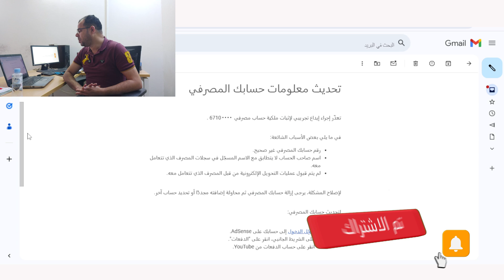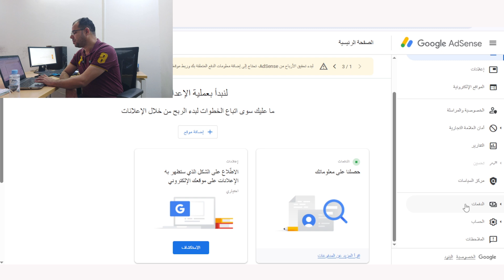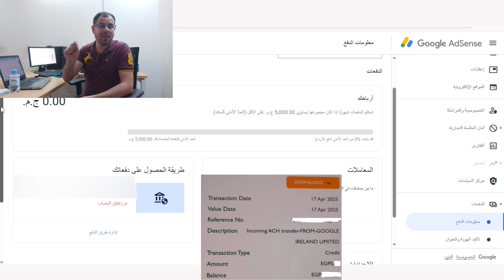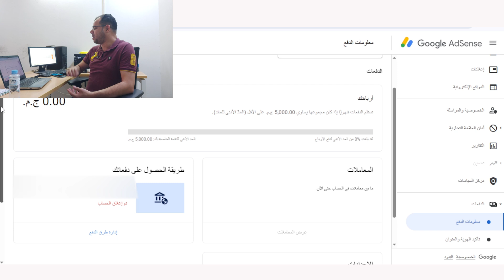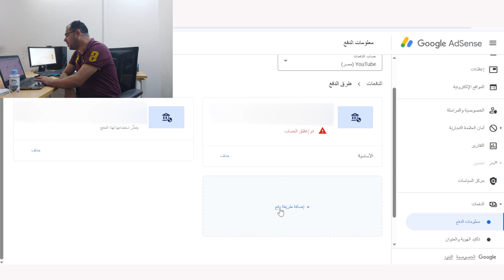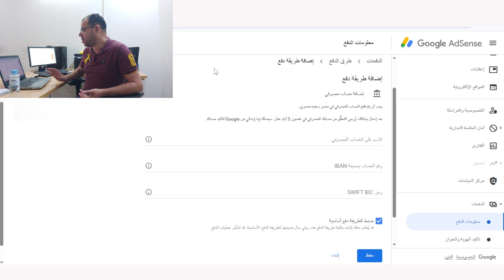تم إغلاق الحساب💰تحديث معلومات حسابك المصرفي Google AdSense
تم إغلاق الحساب و تحديث معلومات حسابك المصرفي Google AdSense و كيفية سحب أرباح اليوتيوب و كيفية إدخال الحساب البنكي في جوجل ادسنس 2025 وحل مشكلة الحساب البنكي في جوجل ادسنس و إثبات ملكية الحساب البنكي في جوجل ادسنس و حل مشكلة اثبات ملكية الحساب البنكي في حساب جوجل ادسنس و مبلغ الإيداع لإثبات الملكية لم يصل الحساب البنكي كيفية سحب أرباح يوتيوب بالجنية المصري في 2025 و سحب أرباح يوتيوب بالجنية المصري خطوة بخطوة 2025 وهل ستستمر في استلام أرباح يوتيوب بالدولار في 2025 و إضافة الحساب البنكي في جوجل ادسنس وسحب أرباح اليوتيوب 2025 و سحب أرباح اليوتيوب بالجنية المصري و ما هي التحديثات الجديدة في جوجل أدسنس المتعلقة بأرباح يوتيوب 2025 وك كيف تستلم أرباحك من يوتيوب بالجنية المصري بعد التحديثات الجديدة و توقف يوتيوب عن الدفع بالدولار الامريكي في مصر بشكل كامل و  ستتغير عملة العائدات إلى الجنيه المصري اعتبارًا من 1 مايو 2025، ستبدأ Google بإرسال الدفعات للمقيمين في مصر بالعملة المحلية، أي بالجنيه المصري.
وسائل التواصل
قناتنا الجديدة على التليجرام
قناتنا الثانية على اليوتيوب
Youtube.com/Mohanysoliman2
او مراسلتنا واتس
الرد على أسئلتكم من خلال التعليقات والبث المباشر